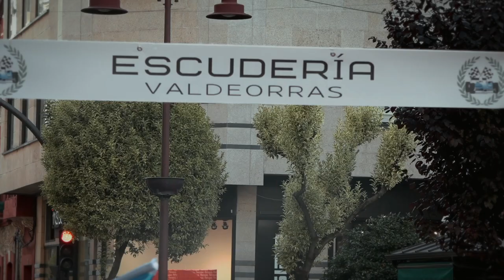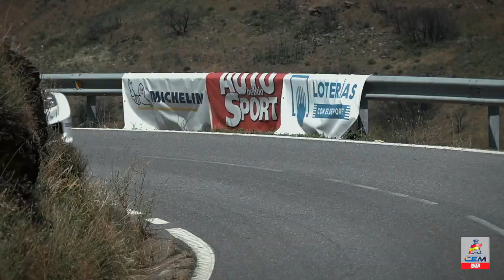Subida a Valdeorras 2023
Resumen de la Subida a Valdeorras, tercera prueba del Campeonato de España de Montaña del 2023, que se disputó del 23 al 25 de junio en O Barco de Valdeorras (Orense).